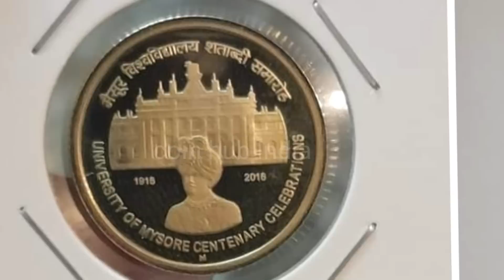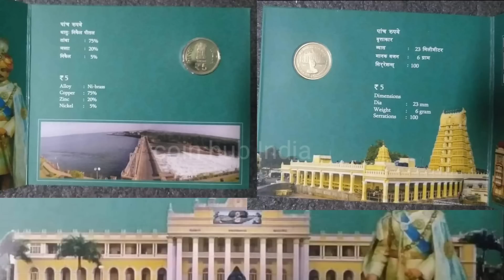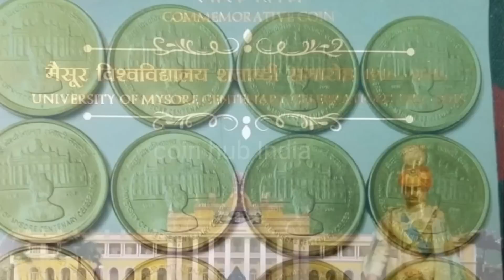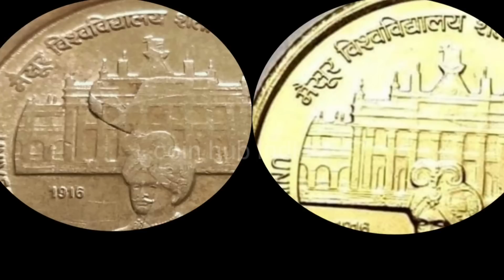5 Rupees Coin 1st Strike Mysore University 2016 | 5 Rs Coin Golden jublee 1st Strike Value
5 Rupees Coin 1st Strike University 2016 | 5 Rs Coin Golden jublee 1st Strike Value | 1st strike

5 rupees coin value 2016
5 rupees coin 1st Strike mysore University value
5rs coin 1st Strike mysore value
mysore University coin value
5 Rupees Coin mysore University value
5 rupees coin 2016 mysore University value
5 rupees coin golden jublee value
golden jublee 1st strike coin value
mysore University 1st Strike coin value

bitcoin
old coin sale
old coin
786 note value
coin collection
old coins value
old coins
rare coins

Link :-